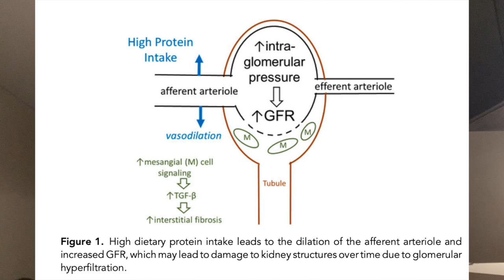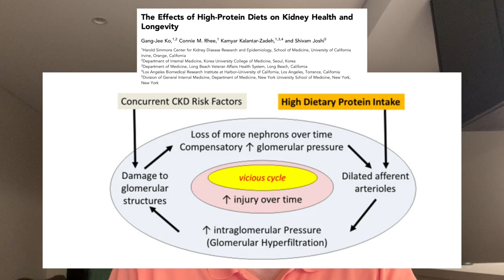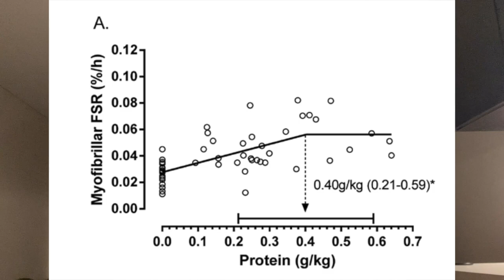My response to Mark Bell & Jon Andersen - Eating 700 grams of protein per DAY!?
My response video to Mark Bell and Jon Andersen where I break down the science of why 700 grams of protein a day is unnecessary for muscle growth or protein synthesis. Any support is much appreciated.